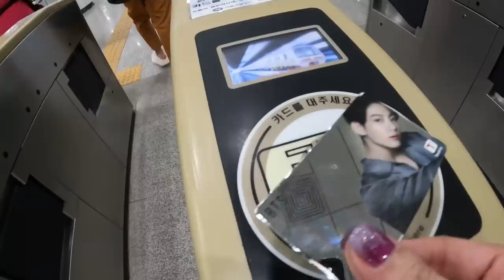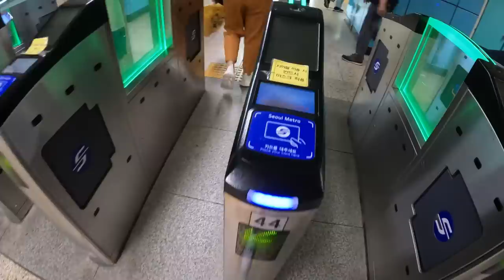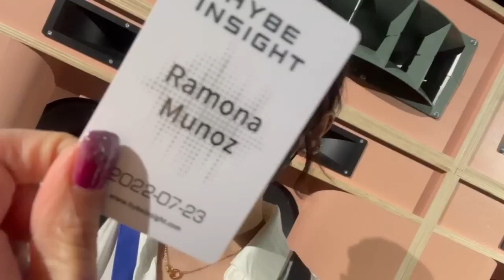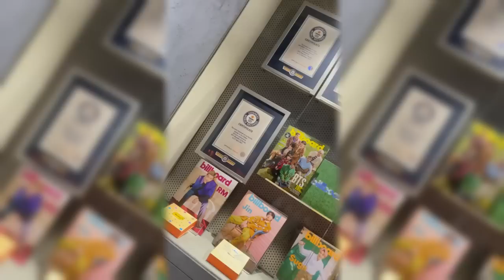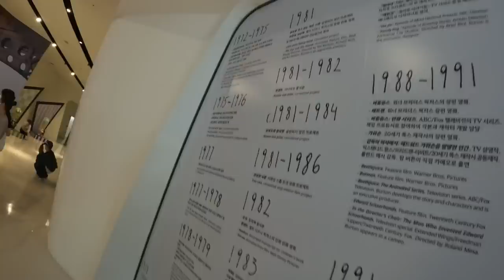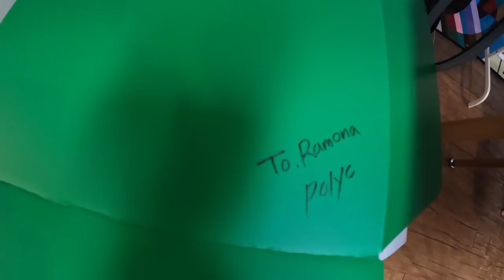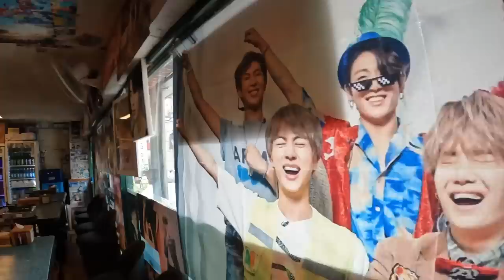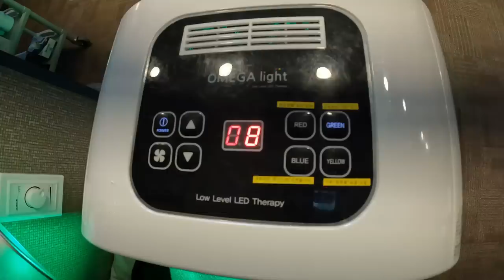Seoul sisters!!! 2022 Korea trip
How is everyone doing? I hope you are all safe and healthy!
for this vlog, I will be sharing with you guys, my recent trip to Korea with friends!
I miss Traveling to Korea! and I'm also excited to share my experience with you guys! I hope you would enjoy this video. Cheers!!! :)